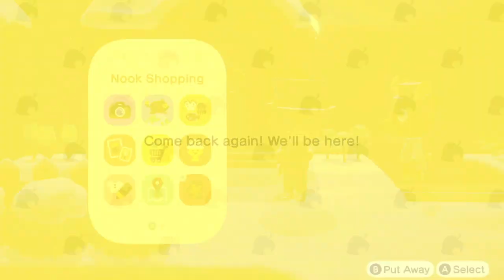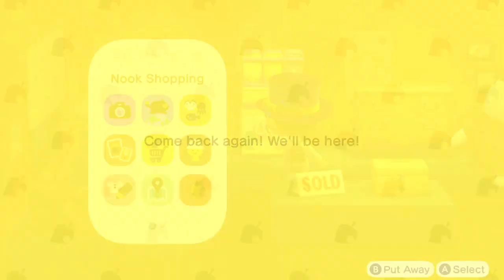Countdown Until the New Year! - My first and last stream of 2022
I welcomed the new year with Animal Crossing in this live stream! We waited for the countdown and did some tasks around the island.

If you'd like to join me in future live streams you can find me